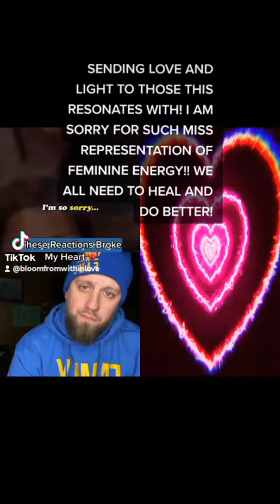SEE THIS RIGHT HERE.. SMH. WE NEED TO HEAL AND DO BETTER 4REAL!